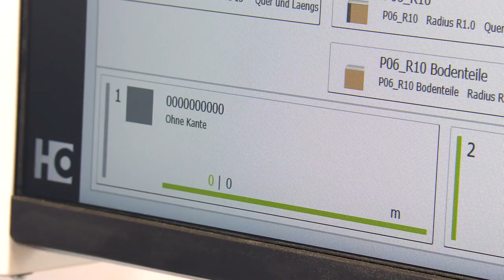woodCommander 5 - Die neue Software-Generation für HOMAG Kantenanleimmaschinen.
Die Baureihe EDGETEQ S-500 steht für flexible, variable und effiziente Maschinen in der Kantenbearbeitung. Sie ist jetzt ausgestattet mit der Software woodCommander 5, welche neue zusätzliche interne und externe Möglichkeiten des Datenaustauschs bietet. Damit ist die Basis für die digitale Produktion von heute und morgen geschaffen.